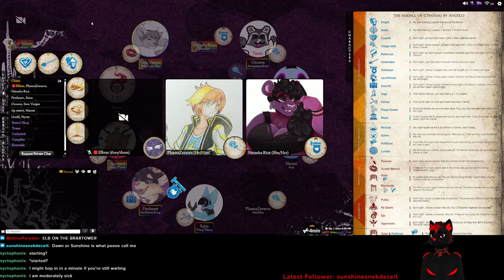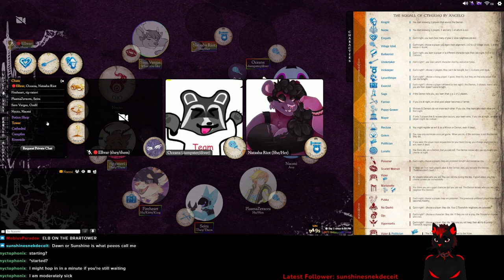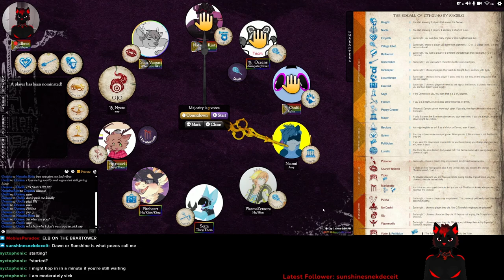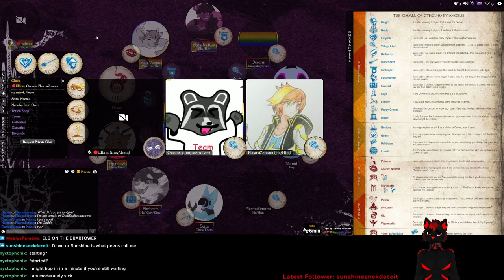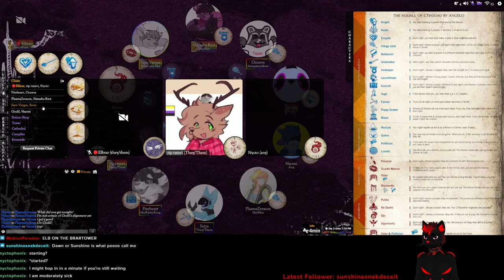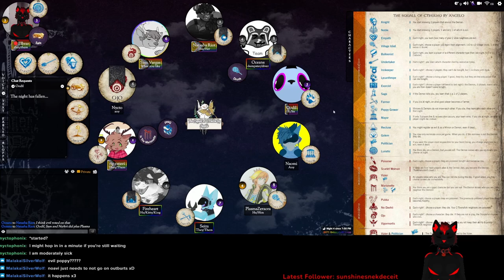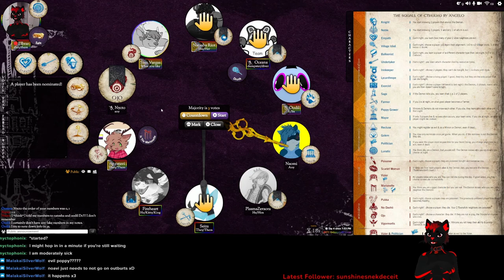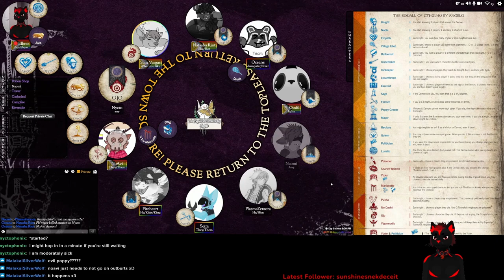Blood on the Clocktower - Lycan-nope (The Squall of Cthulhu - Storyteller Perspective)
What happens when none of a Lycanthrope's picks die? Do you dare trust being told you're the Marionette if you drew the Poppy Grower token?

This script has very quickly turned into one of my favorites. We had another wild game the next week which will be uploaded at some point.

00:00 Setup
01:50 Night 1
04:55 Day 1
20:55 Night 2
24:52 Day 2
36:50 Night 3
40:29 Day 3
56:44 Night 4
59:38 Day 4
1:14:04 Night 5
1:15:28 Day 5
1:20:10 Grim Reveal